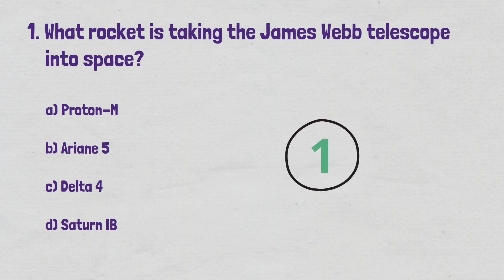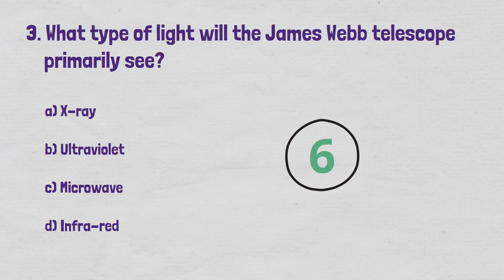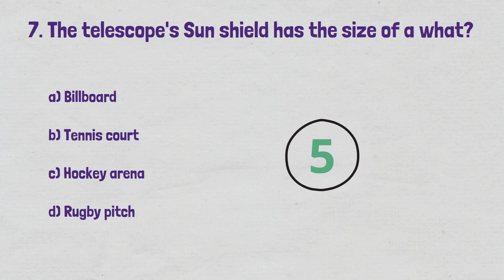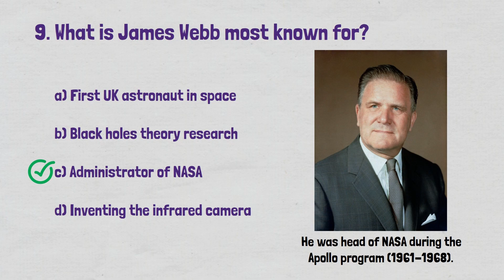Astronomy Quiz #9 - James Webb Space Telescope - 10 trivia questions and answers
This quiz will test your knowledge of the James Webb Space Telescope. Answer questions about how the telescope was made, what materials were used, where it will be deployed and many more. The latest in a series of astronomy trivia videos. Fun for all astronomy geeks and space enthusiasts. This quiz includes an image and additional information for each question. Multiple choice questions with 10 seconds to guess the right answer. Can you get all 10?

Please let me know what you think, what you like and dislike, and what you would like to see more of in the future. Also, if there are any types of quizzes you enjoy, do let me know and I will try to create them.